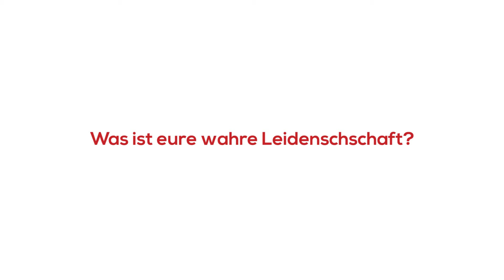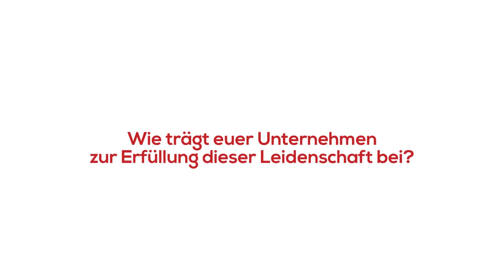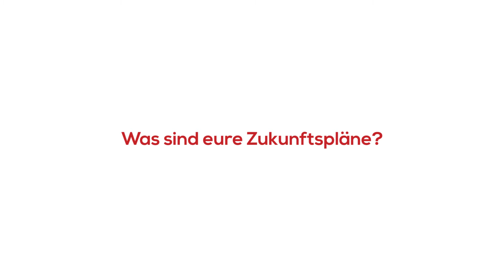Interview Makava (Febr. 15) für Asiahouse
Anbei erfahren Sie, was das sympathische Team rund um den Bio-Mate Eistee jeden Tag motiviert weiterzumachen, welchen Einfluss es auf dem Betrieb hat und welche Zukunftspläne sie haben. Wir vom Restaurant Asiahouse freuen uns sehr, sie als Kooperationspartner mit an Bord zu haben.

Interviewte Personen:

Michael Wihan - Gründer Makava
Klaus Krivacek - Leitung Vertrieb
Jan Karlsson - Co-Gründer Makava
Agnes Fogt - PR und Kommunikation